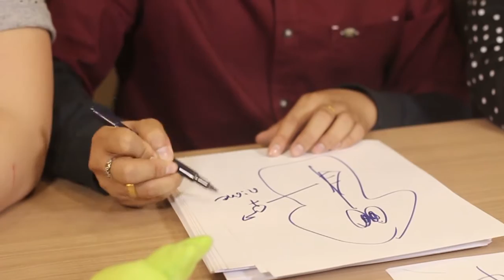เรียนรู้ "อาณาจักรสัตว์" กับครูกาแฟ BY OUTROOM